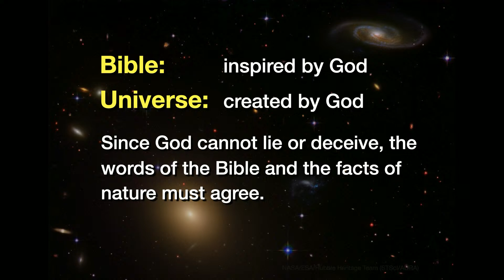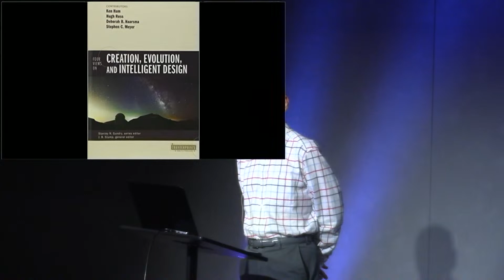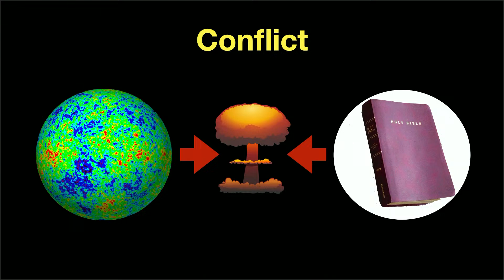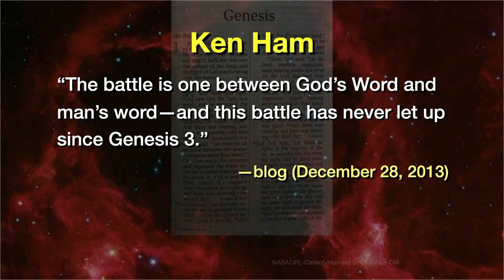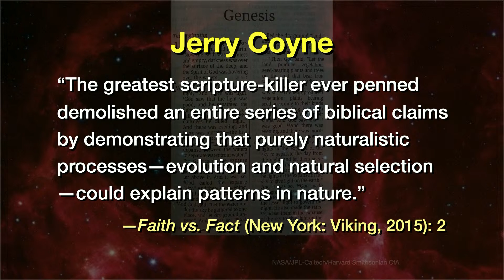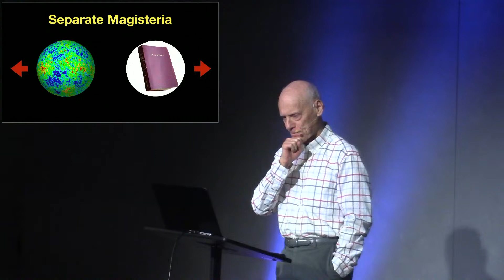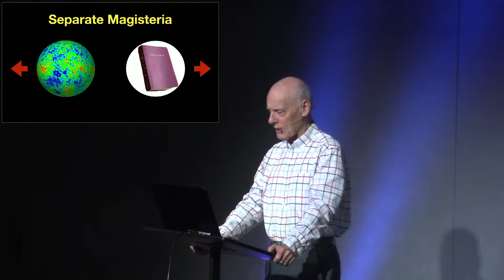2024-03-24 | Paradoxes Class